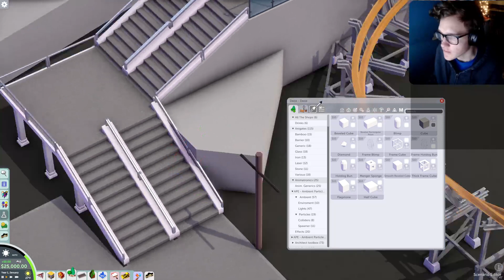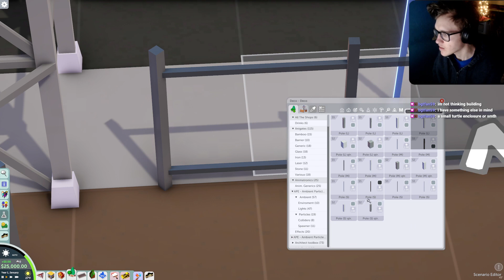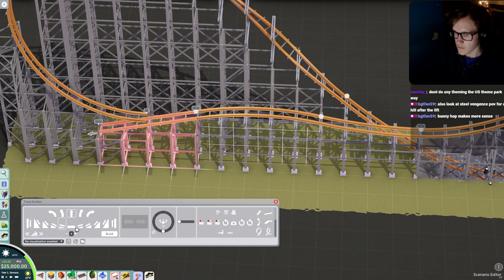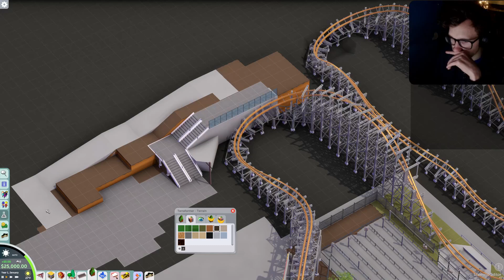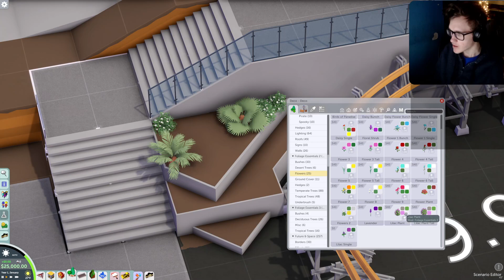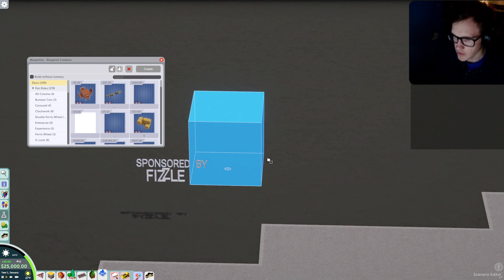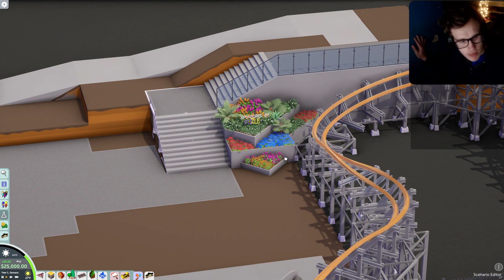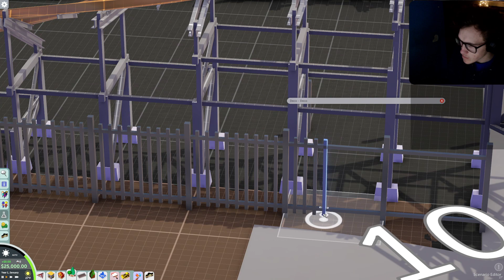Working on & around Parkitect [VOD]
0:00 Parkitect